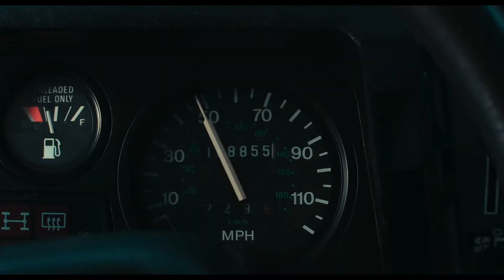Lose Them - The Devil Below - NEW HD MOVIE CLIP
The Devil Below (2021)
Horror, Thriller